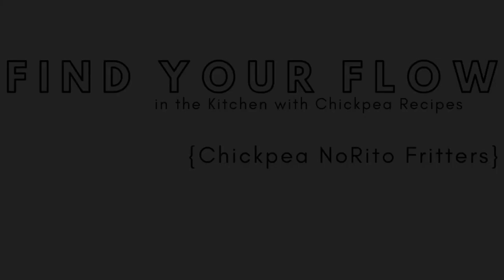Find Your Flow in the Kitchen- Chickpea NoRito Fritters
Next up in our series of chickpea recipes is a fritter with a flavor profile similar to a snack food that rhymes with the name we gave these fritters. :)

Chickpea NoRito Fritters

½ cup chickpea flour
½ cup masa harina
½  cup water
3 scallions, chopped
1 cup corn - thawed and drained
2 cups carrots, shredded
1 tablespoon apple cider vinegar
2 tablespoons olive oil
2 tablespoons nutritional yeast
1 teaspoon salt
1 teaspoon garlic powder
2 roasted dried chilis, ground fresh
1 teaspoon paprika
½ teaspoon cumin
½ teaspoon msg (optional)

Mix together and roll into balls with wet hands
Bake 350 degrees from 25 to 27 minutes

Serve over beans and rice with fresh cut cucumbers and tomatoes